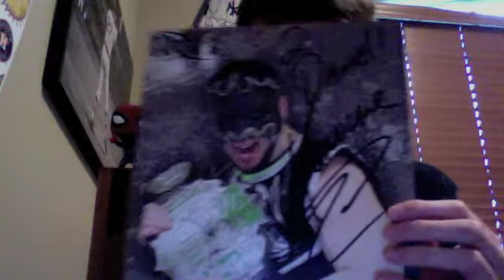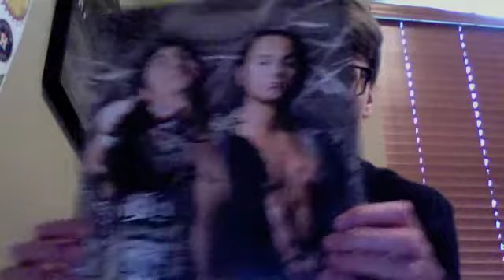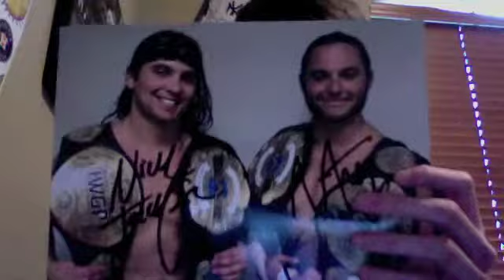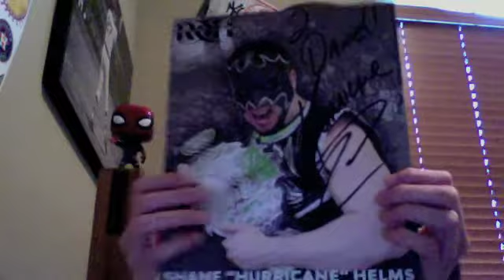My experience at ROH State of the Art!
Thank you for all the love on my tweets and pictures from ROH State of the Art! Hopefully you enjoyed the video and have a great day!